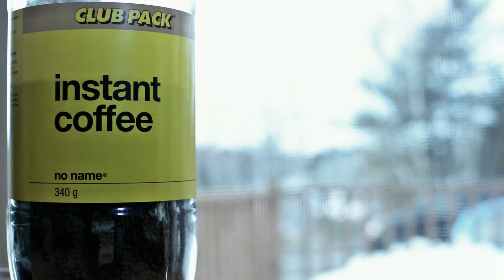NO NAME COFFEE COMMERCIAL